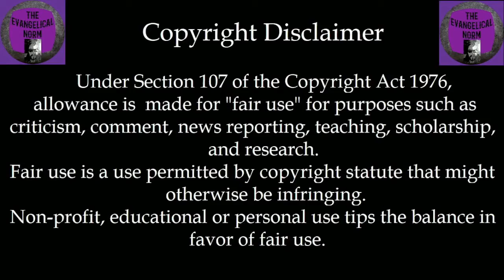Let Me Tell Ya! Episode #132 - O Death, Where is Your Victory?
This week on Let Me Tell Ya, I'm going to talk about how a horrible week of loss and frustration was summed up by an amazing move of God. And yet the fight continues.

This is Brooklyn's Facebook page she made to blog about her "Journey Home".